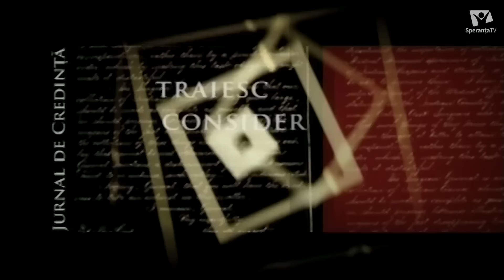“O vreme am locuit pe străzi” | Ion Imbrea | Jurnal de credință, cu Beatrice Lospa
În acest episod puternic și emoționant, invitatul nostru este Ion Imbrea, care ne împărtășește o mărturie impresionantă despre cum Dumnezeu i-a schimbat viața. De la copilăria petrecută în orfelinat și traiul pe străzi, până la experiențele dure ale dependenței și infracționalității, Ion a trecut prin momente de disperare și pierdere. Însă, Dumnezeu l-a căutat și l-a salvat din ghearele unei vieți fără sens.

Povestea lui Ion Imbrea este o mărturie a puterii de transformare a lui Dumnezeu și o rază de speranță pentru toți cei care se confruntă cu descurajare și dependență. Prin harul lui Dumnezeu, orice suflet pierdut poate fi salvat.